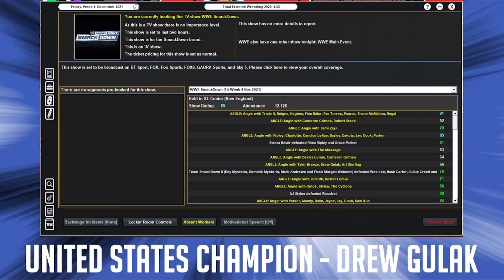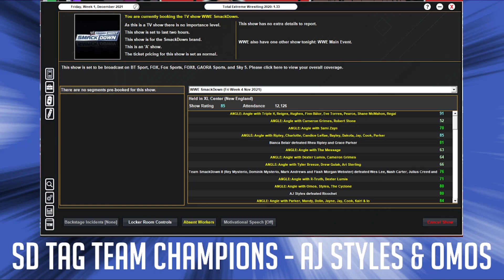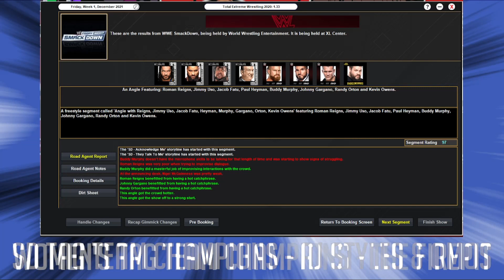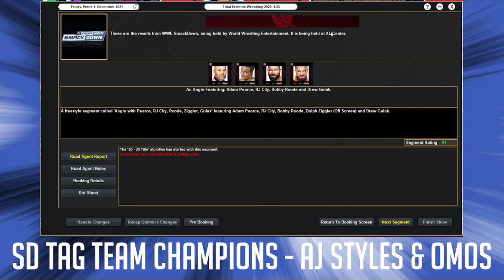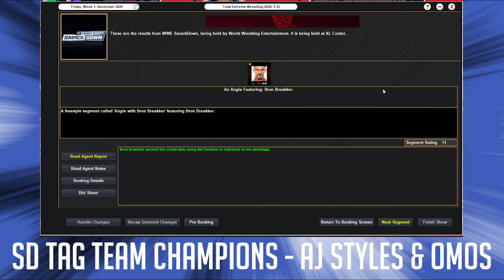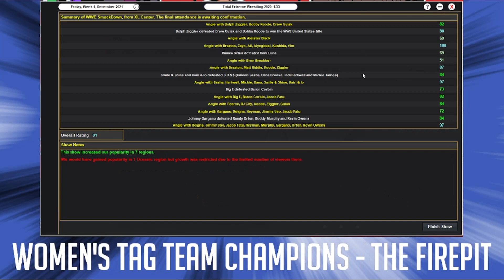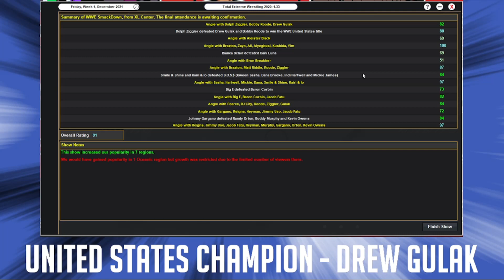TEW 2020 Challenge Run - Episode 202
Push:
Bo Dallas & Cameron Grimes
Apollo Crews
Path of the Dragon & Luchasaurus - Tozawa 70 pop
Tony Nese
Ever-Rise
Robert Roode - 70s by 2022
Big E singles push
Tyler Breeze - Major Star
Drew Gulak - Star by 2022
Cedric Alexander
Lince Dorado

Championship Goals:
R-Truth - 100x 24/7 Champion
Oney Lorcan - World Champion by 2022
Pete Dunne - First English WWE Champion
Finn Balor - World Champion by 2022
Dolph Ziggler - World Champion
Omos - Midcard Champion
Xavier Woods - Singles Champion
Rated RKO - Tag Team Champions
Chad Gable - Midcard Champion by 2023

Misc. Goals:
New Illegitimate McMahon
2 Wrestlers 30 or Under to Main Event a PPV
2 Randomly Generated Feuds Each Month
Create NXT India
2021 Mixed Match Challenge
Create a new match type
Dixie Carter - Heel Manager
Heel corrupts a babyface faction
Lovable Loser becomes underdog face
60 Minute Iron Man Match
Bring back a 90s tag team for a nostalgia run
NXT UK stable invades
Change 5 randomized wrestlers finishers
NXT at Survivor Series
Mattress Salesman - Big Mattress match
'If X loses, they must join stable' stipulation
Change up the PPV schedule
Book a PPV where women and men get the same amount of time
10 male teams, 7 women's teams on each brand at all times
Stop saying bitch, be more creative

Themed Shows:

John Cena Appreciation Night
Champions Night
Raw Roulette
Holiday Themed shows
Celebrity cameos
Cyber Sunday PPV/TV show
24/7 Title island - midcarders on an island for a month, whoever ends champion gets a title shot

Punishments:

6 Month Injury to Major Star
Random Championship - Instant Title Change
Recognisable wrestler to win midcard title in less than a minute on TV
Select 10 people I want to push, one randomly gets released
Turn one major star/star on each brand